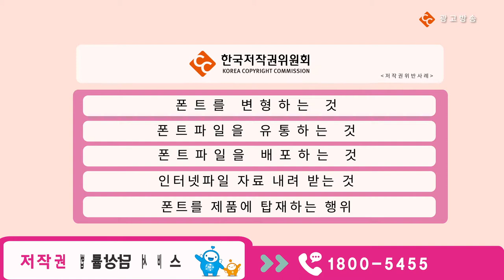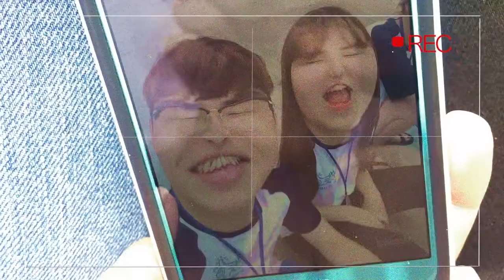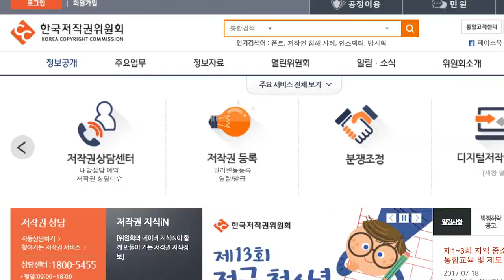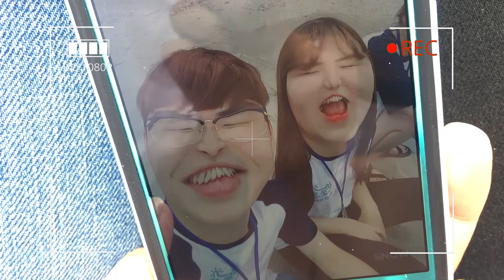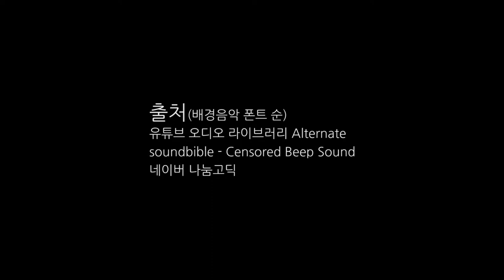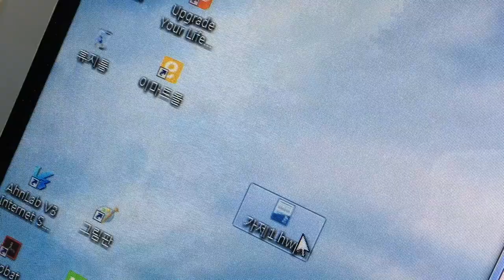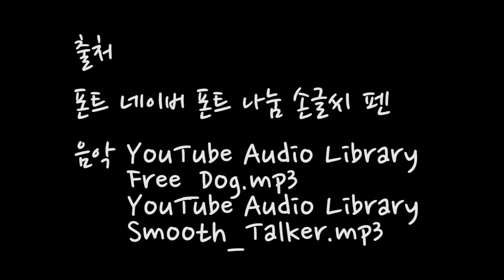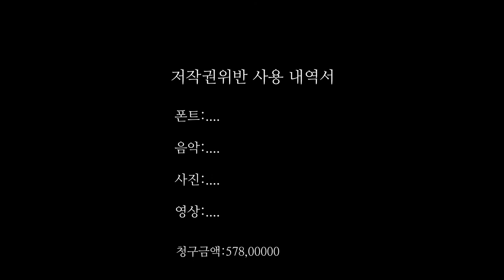반듯씨 저작권 서포터즈 11월 영상입니다(8팀:ONAIR)